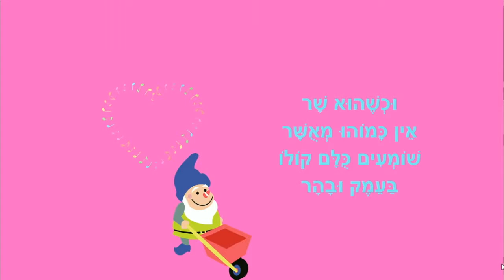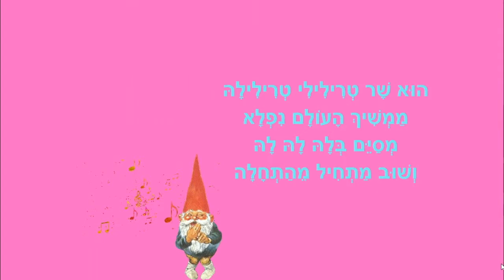גמד שתקן - -סיפור קצר - כתבה: ריקי זקן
גמד שתקן
סיפור ילדים